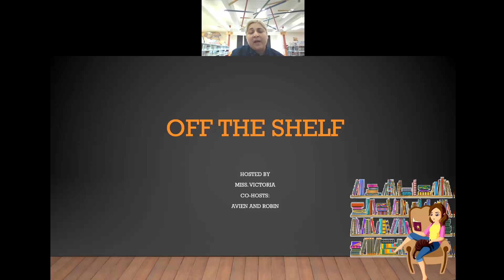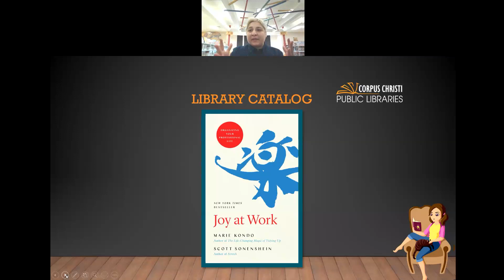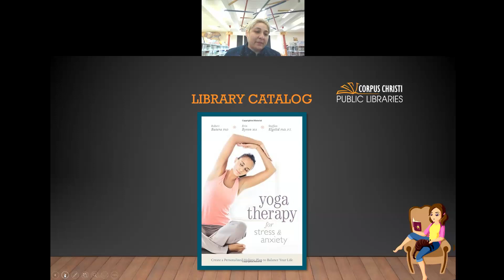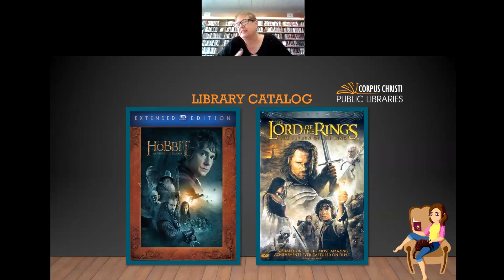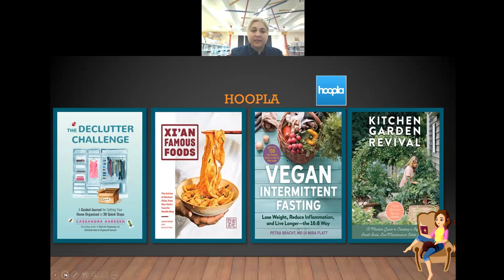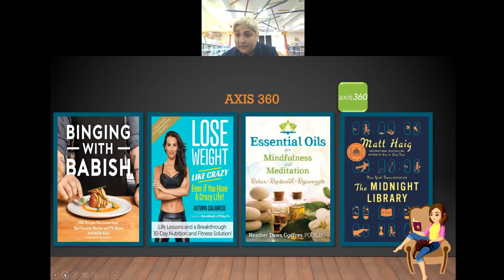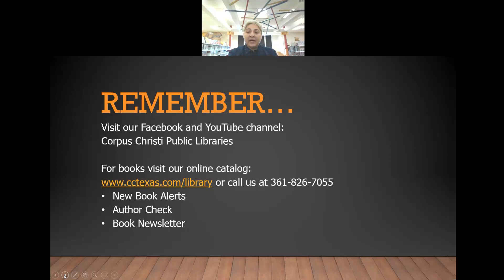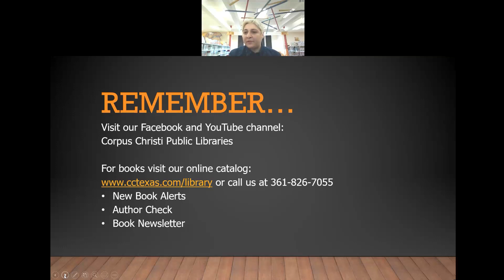Off the Shelf- New Year Resolutions 2021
Join Ms. Victoria, as she talks about the great finds we have available at the Corpus Christi Public Libraries.
Today, she will be looking at New Year Resolutions 2021 books that we have available either of our branches or through our online services- Axis360, Hoopla, or Overdrive.

For more videos for our other programs with more librarians